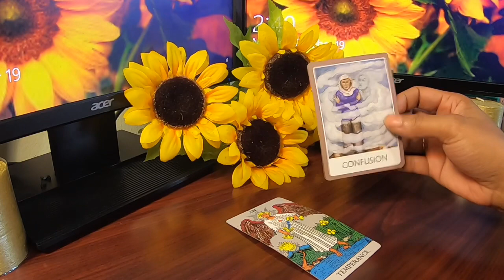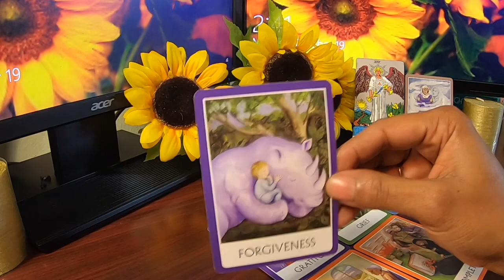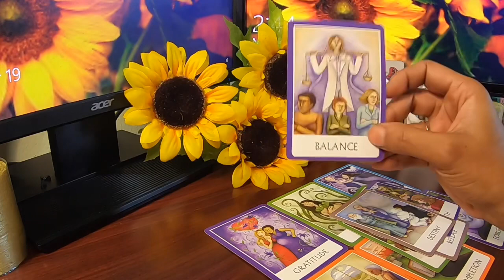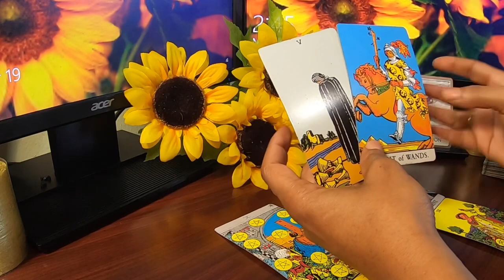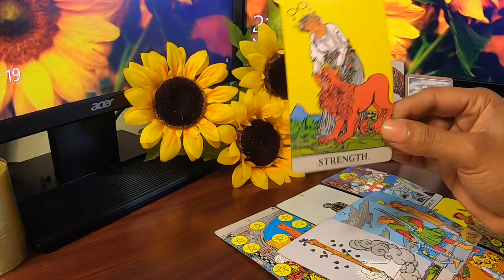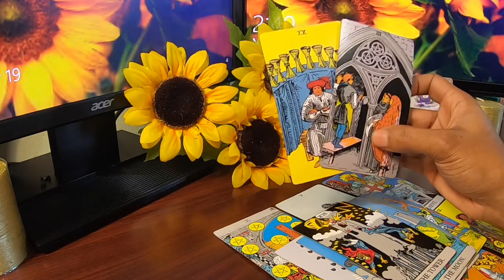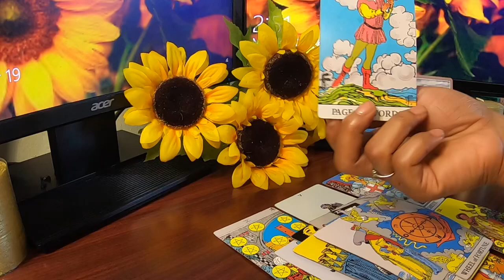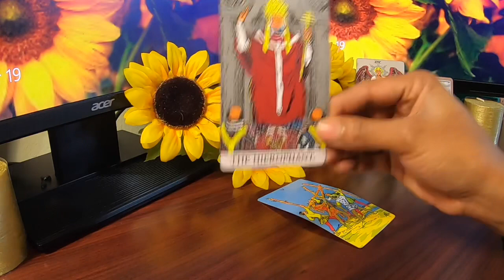✨Aries✨ Regretting How They Treated You... Avoid Drama With This Person Aries